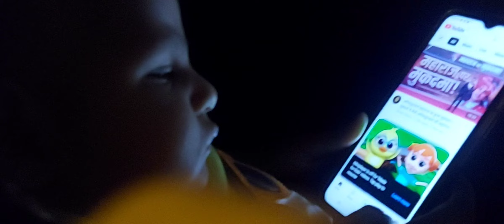mama ka birthday